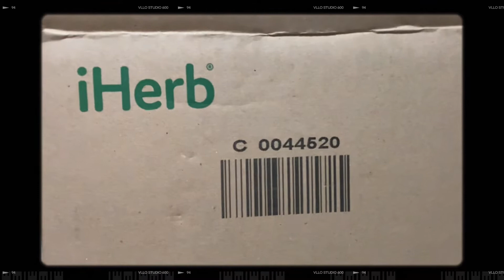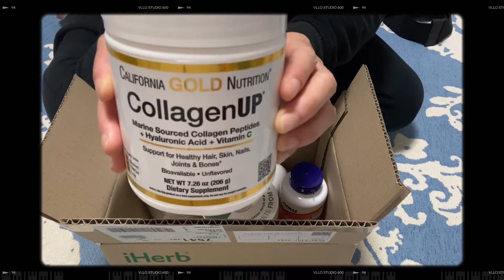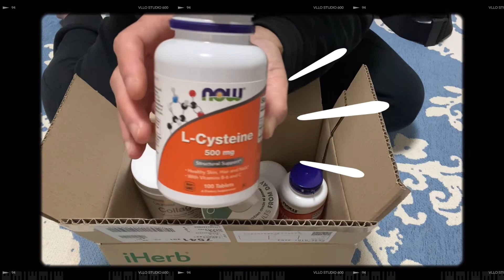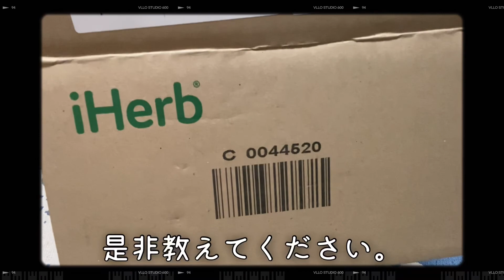iHerb歴８ヶ月注文した商品と飲んでるサプリの紹介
自身がいいと思うサプリを紹介しました。